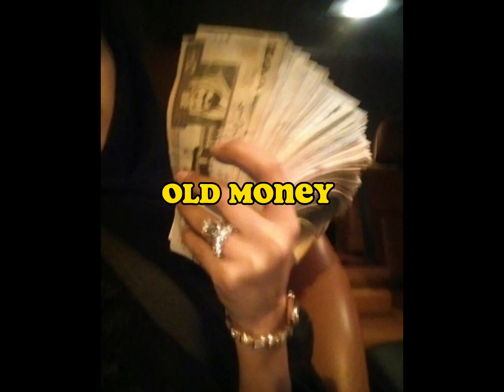What aesthetic are you?